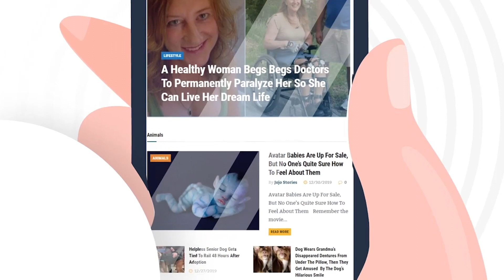During Backyard Blaze, Firefighter's Daughter Proves She's A Hero, Just Like Her Dad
➥➥➥ FOLLOW ME ➥➥➥